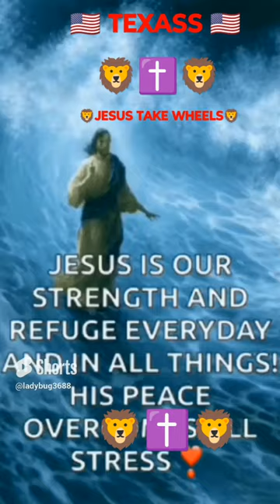STROMS JESUS TAKE WHEELS 🦁✝️🦁